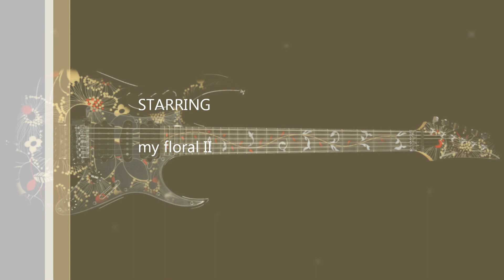Rock Music. Dreamer